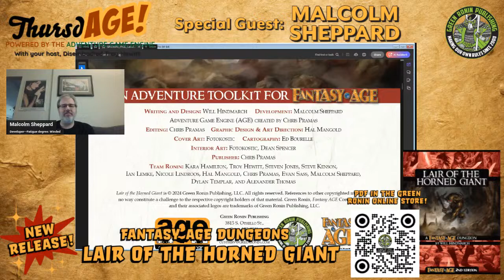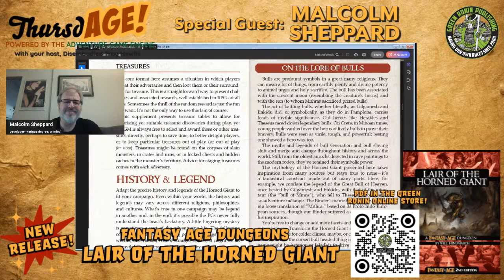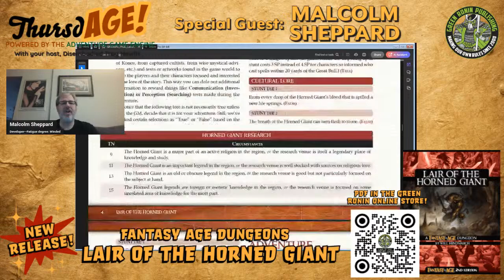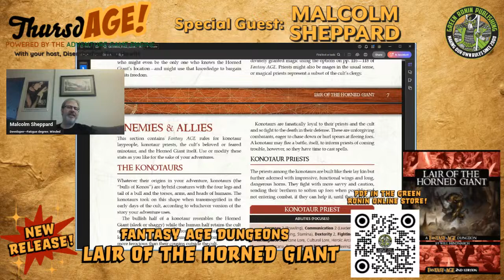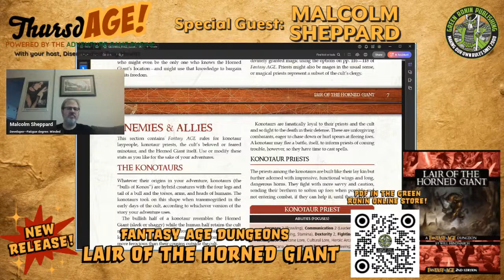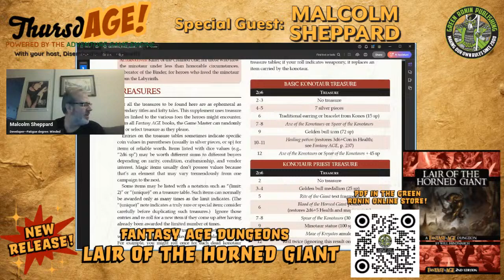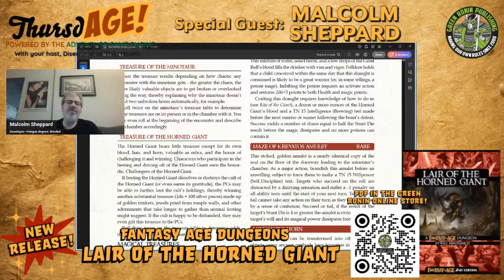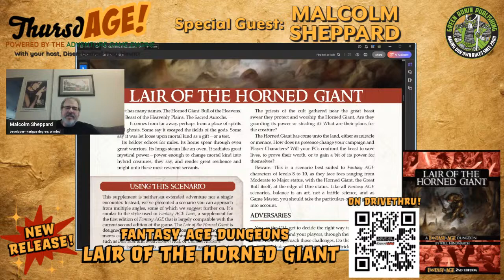ThursdAGE: New release for Fantasy AGE - Lair of the Horned Giant!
The  Fallen Bull Awaits!

Join your Host Disembodied Troy Hewitt as we sit down with Malcolm Sheppard, Developer at Large for Green Ronin Publishing, to talk about Lair of the Horned God, a new release for Fantasy AGE 2e!

Roll20!

Long ago, a hero confronted a fierce challenge on the sacred fields of Kreyatos, and what transpired became the origin of a thousand legends—of sacred bulls slain, of a curse fusing victims with beasts, and of the Horned Giant and its cult. Now your heroes have come to investigate the legends at the fields themselves, where the cattle of the gods once roamed, and where the servants—or jailers—of a fallen hero, now given horns and an urge for bestial violence, dwell. But is there more to the Horned Giant? Beyond the rumored bull-man, what of the rumors of konotaurs and other beast-people?

Lair of the Horned Giant is an adventure for Fantasy AGE’s second edition, though it can easily be adapted to all AGE games. This challenging adventure with shades of Greco-Roman and Middle Eastern mythology is best suited to characters of levels 8-10. It includes new creatures and magical treasures for Fantasy AGE suitable for a wide variety of campaigns. The mythology of the Horned Giant is even designed to be easily adapted for your own campaigns.

Fantasy AGE Dungeons: Lair of the Horned Giant (PDF)
An adventure toolkit for Fantasy AGE 2nd Edition
For heroes of levels 8-10
Writing and Design: Will Hindmarch
Development: Malcolm Sheppard
Editing: Chris Pramas
Graphic Design & Art Direction: Hal Mangold
Art: Fotokostic, Dean Spencer
Format: 13-page, full-color PDF [6202 KB download]

Item ID:                         5889TR2
Author Username:                 GentleJammers
Registered Project Name:         Green Ronin Publishing Mutants & Masterminds Monday

Item ID:                         VPPXKR7
Author Username:                 EightBallAudio

Item ID:                         B5WQ3ND
Author Username:                 PaBlikMM01
Licensee:                        First_name Last_name